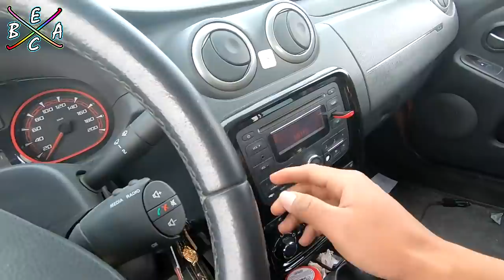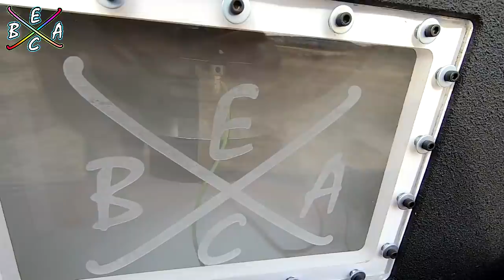Adiós Kicker SOLO X 18" - Saco Humo 😥 | EBAC